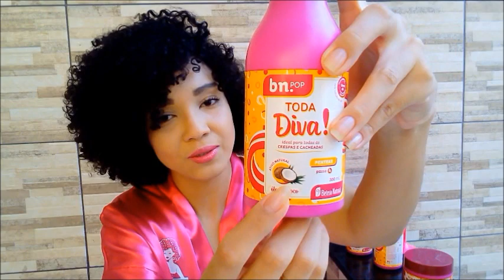Nova Linha bnPOP TODA DIVA Beleza Natural - RESENHA ♡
PREÇOS:
Shampoo:13,90
Condicionador: 13,90
Creme de pentear: 17,90 (300ml) e 21,90 (500ml)
Creme de Tratamento: 19,90
Kit Completo (Shampoo + Condicionador + Tratamento + Pentear500ml +) R$ 55,90